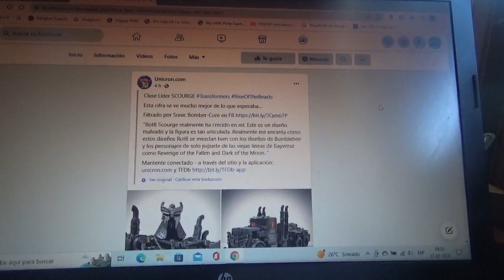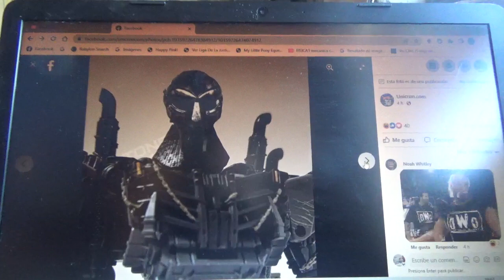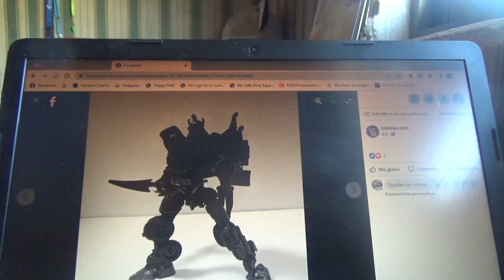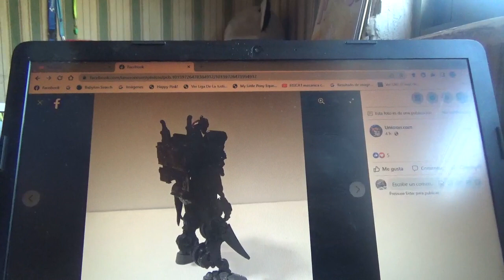1eras fotos de Transformers Studio Series Rise of the Beasts Scourge Leader Class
Esta figura me gustaría mucho obtenerla